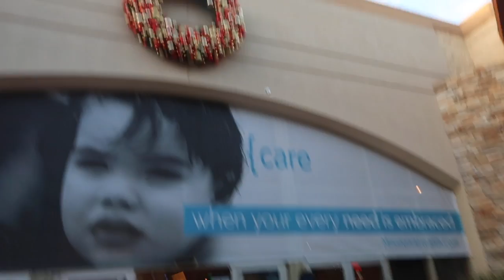She got mad...